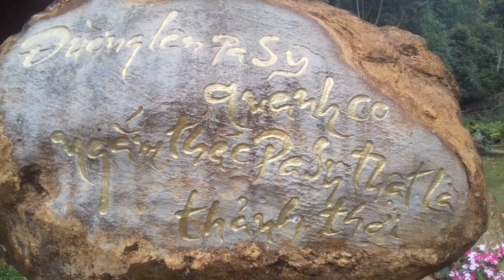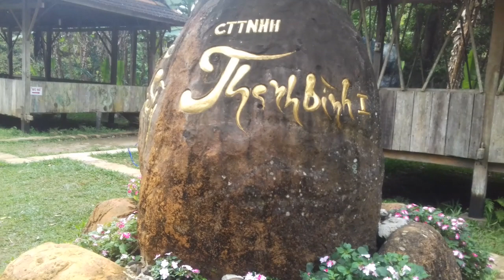Thác Pa Sỹ - Măng Đen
Hôm nay có dịp đến Thác Pa Sỹ - Măng Đen có thác nước đẹp nên mình chia sẻ cùng mọi người và lưu lại làm kỷ niệm về Măng Đen để nhiều năm sau này nhìn lại ... Thác Pa Sỹ - Măng Đen 17/03/2019